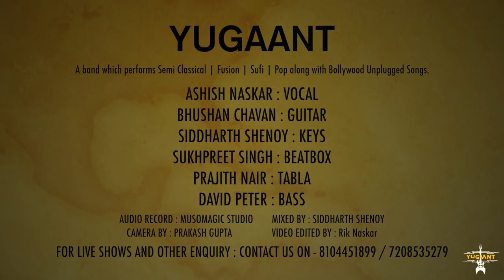MAERI REGENERATION | YUGAANT VERSION | EUPHORIA | HD VIDEO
So guys, here is our cover music video, we have made a humble attempt to present this song in our own way, hope you all enjoy it.

COVER CREDITS:

VOCAL : Ashish Naskar
BEATBOX : Sukhpreet Singh
GUITAR : Bhushan Chavan
KEYS : Sidharth Shenoy
BASS : David Peter
TABLA : Prajith Nair

RECORDING : MUSOMAGIC STUDIO
MIXING & MASTERING : SIDHARTH SHENOY
VIDEO EDIT : RIK NASKAR
DOP : PRAKSG GUPTA